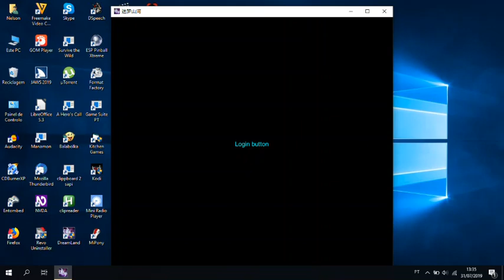Dream Land Audiotutorial Estrato'Stereo adenda4 Treino comum em Russuyu 1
Audiotutorial destinado às pessoas portadoras de deficiência visual. Esta é a 4ª adenda ao audiotutorial do jogo Dream Land, na qual me proponho a passar o julgamento de treino comum na dificuldade normal em Russuyu, com a preciosa ajuda do meu irmão no jogo, o Aventureiro! Será que vamos conseguir?